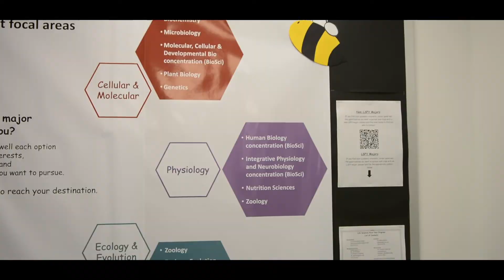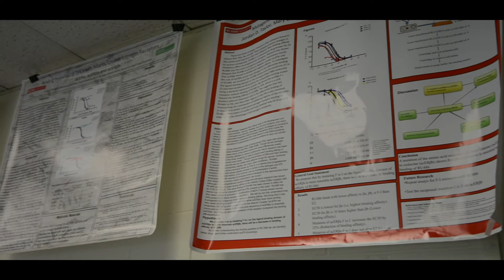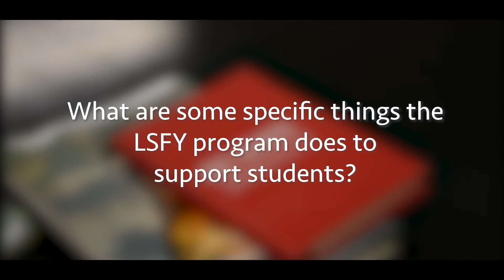Spotlight: Life Sciences First Year Program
Technician sits down with Life Sciences First Year (LSFY) Program Director Dr. Erica Kosal to talk about the LSFY program and supporting students during the COVID-19 pandemic.